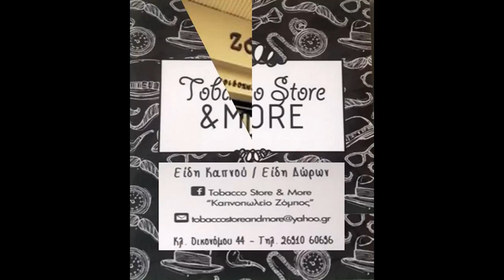Tobacco Store & More....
Κλ. Οικονόμου 44 Αίγιο Τ.Κ. 25100
Έναντι Τρίγωνης Πλατείας
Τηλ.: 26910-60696